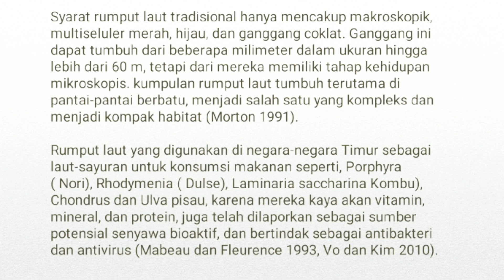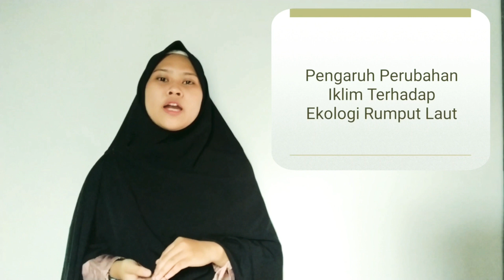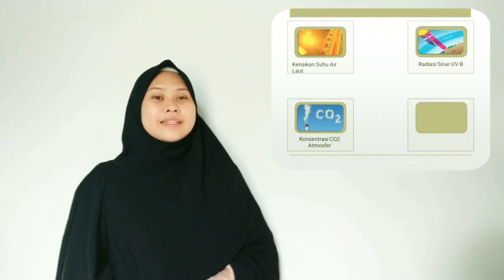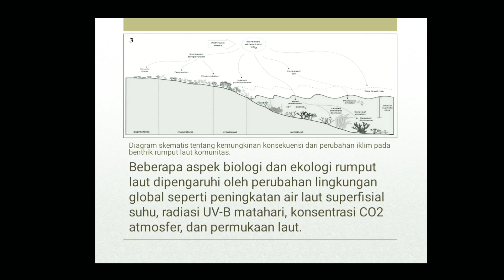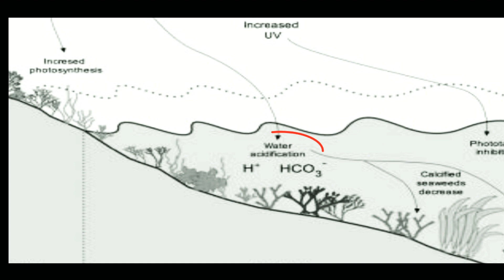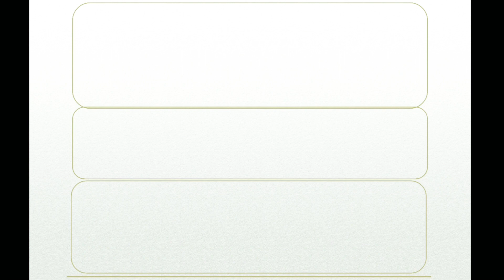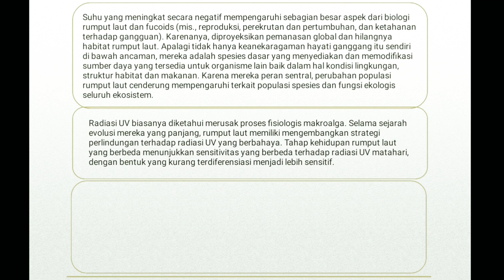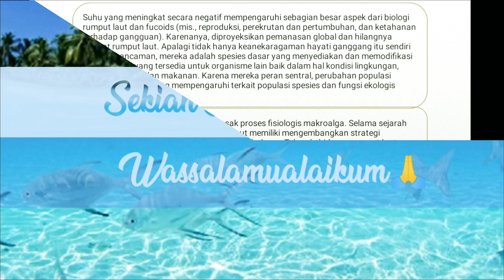Ekologi Rumput Laut dan Perubahan Iklim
Dalam video ini membahas rumput laut secara umum dan pengaruh perubahan iklim terhadap ekologi rumput laut tersebut.

Selamat Menonton